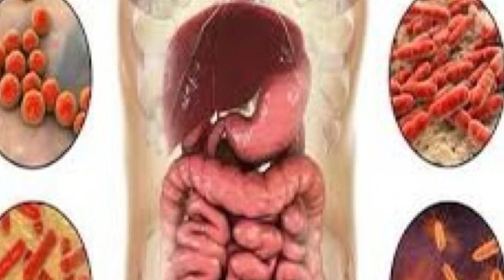पाचन तंत्र को मजबूत बनाएगा यह एक चम्मच पाउडर और शरीर से वात और कफ को संतुलित करेगा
पाचन तंत्र को मजबूत बनाने के लिए पक्का इलाज
पाचन तंत्र सही काम नहीं करे तो बहुत सारी बीमारिया होने लगती है तो आज के वीडियो में पाचन तंत्र को मजबूत बनाने का उपाय है जिसे करने से और भी शरीर की बीमारिया सही होएगी पाचन सही नहीं होता तो मोटापा गैस गले के रोग एसिडिटी और शरीर में दर्द रहने लगते हे यह उपाय वात और कफ को संतुलित करेगा और शरीर को सव्स्थ्य बनाएगा

ओर भी वीडियो देखने को मिलेंगे👇
💟RECIPE🥘
💟BABY CARE👨‍👩‍👧
💟HOME REMEDIES
💟PREGNANCY👩‍⚕️
💟PARENTING👨‍👩‍👧
💟EVENTS🏞️
💟STUDY TIPS📚
💟FAMILY VLOG🏡
🔔जरूर प्रेस करे
Homeremedies swamiramdev deshiupay prachinupay BharatSwabhiman acharybalkrishna babaramdev ghareluupay health healthytips swasthy fevertreatment ayurvedicilaj Ayurvedic://youtu.be/BY6fP2GC4AUPopular vidieo 🤞🏻

💟RECIPE🥘
💟BABY CARE👨‍👩‍👧
💟HOME REMEDIES
💟PREGNANCY👩‍⚕️
💟PARENTING👨‍👩‍👧
💟EVENTS🏞️
💟STUDY TIPS📚
💟FAMILY VLOG🏡
🔔जरूर प्रेस करे
Homeremedies swamiramdev deshiupay prachinupay BharatSwabhiman acharybalkrishna babaramdev ghareluupay health healthytips swasthy fevertreatment ayurvedicilaj Ayurvedic://youtu.be/BY6fP2GC4AU